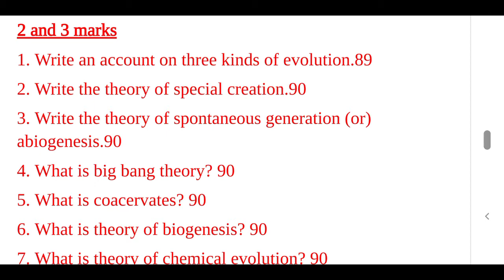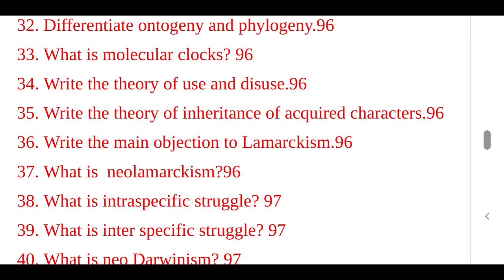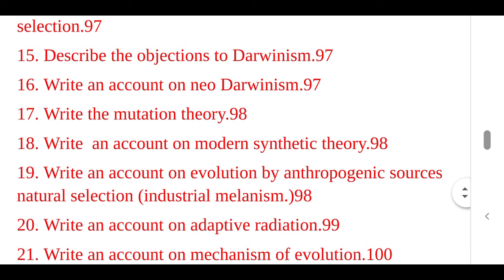+2 ZOOLOGY CHAPTER 6 EVOLUTION QUESTION BANK REVISED EDITION 2020 | TN SCERT | INTERIOR QUESTIONS